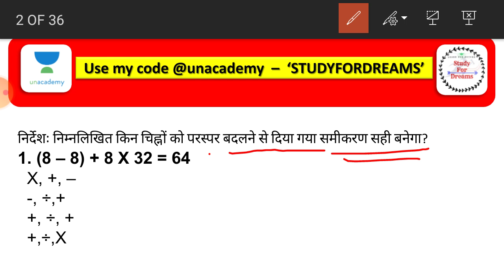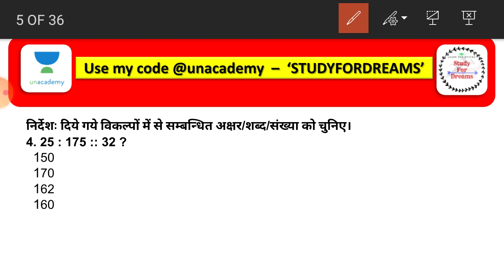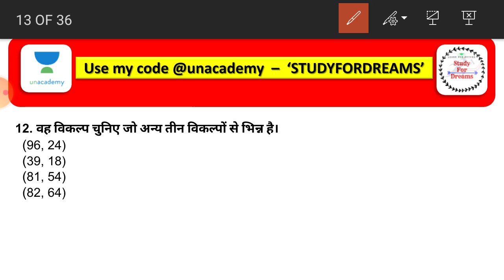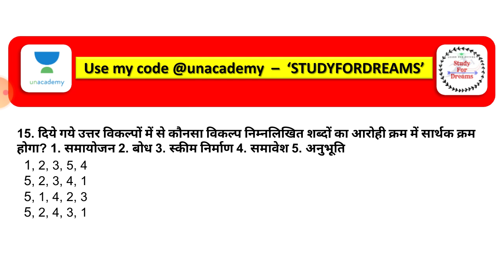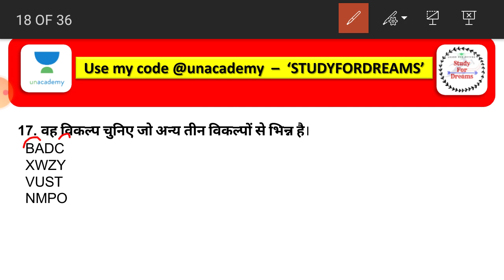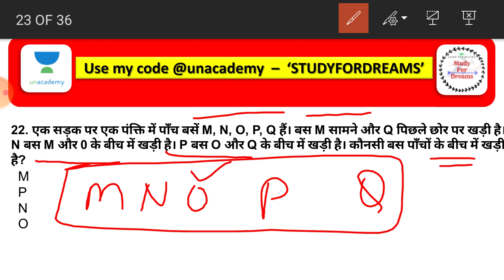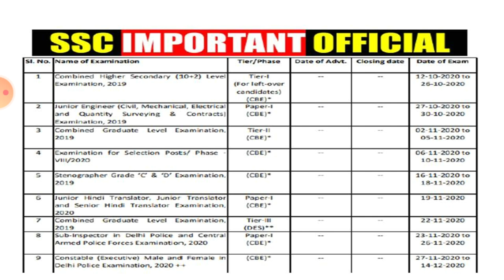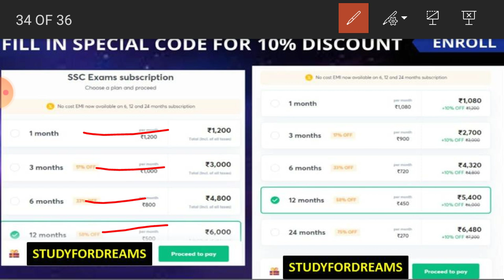SSC GD Constable 2020-21 - Reasoning Special - 1 Short Trick